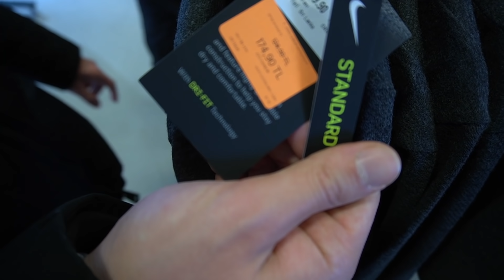HAMAMLI HOME GYM ? | HER YERDE DİSİPLİN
Talha ve Doğukan'a samimiyetleri ve misafirperverliği için teşekkürler, Doğukan'ın çekim yetenekleri üstünde ufak bi mesaimiz var. Bu arada yarışma serisinin yeni bölümü bundan sonra